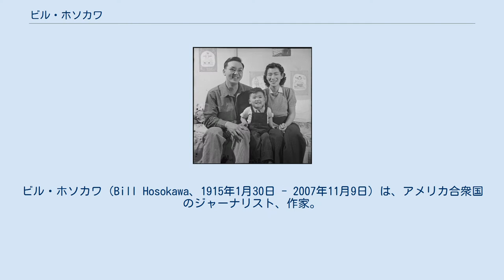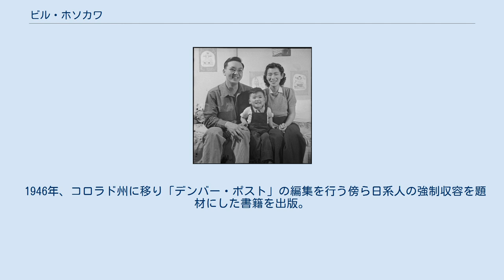ビル・ホソカワ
ビル・ホソカワ（Bill Hosokawa、1915年1月30日 - 2007年11月9日）は、アメリカ合衆国のジャーナリスト、作家。
日系アメリカ人の視点による著作は、日本語に翻訳されて出版されたものも多い。
 Heart Mountain Relocation Center, Heart Mountain, Wyoming. In the press room of the Cody Enterprise . . . 1943年1月8日 1915年、ワシントン州シアトルに生まれる。
ワシントン大学に進学してジャーナリズムを専攻するが、1937年に大学を卒業しても日系人を採用してくれる新聞社は無かった。
英字新聞の立ち上げを志し、シンガポールや上海を渡り歩いた後、真珠湾攻撃が行われる直前に帰国。
 ハートマウンテン移住センター左からビル､息子のマイク､妻アリス。
1942年9月16日 第二次世界大戦中は、ワイオミング州のハートマウンテン移住センター（強制収容所）に収容され、所内新聞である「ハートハウンテン・センチネル」の編集にあたった。
所内で収容者の徴兵拒否運動が組織化された際には、徴兵拒否に否定的な立場を取っている。
 1946年、コロラド州に移り「デンバー・ポスト」の編集を行う傍ら日系人の強制収容を題材にした書籍を出版。
「パシフィック・シチズン」紙でも差別を題材にしたコラムを長年担当した。